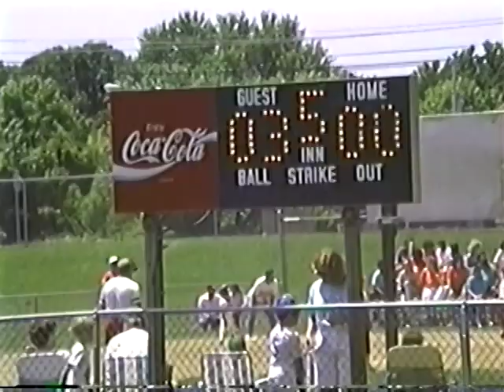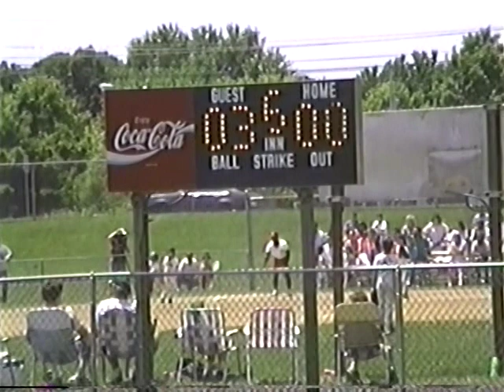Glasgow Little League Baseball - Pitching Machine - Reds vs. Cubs - 1992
Glasgow Little League Baseball - Pitching Machine  - Reds vs. Cubs - 1992. Filmed and produced for Glasgow EPB Local Channel 6.